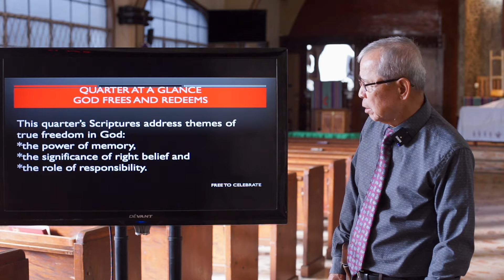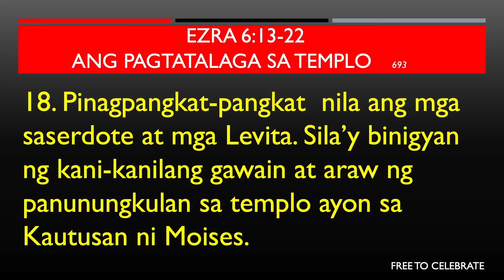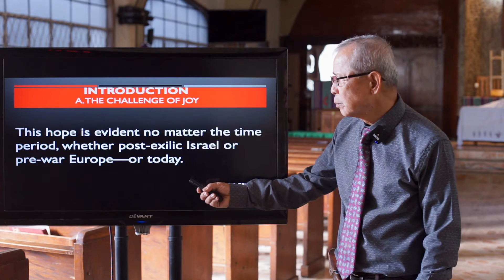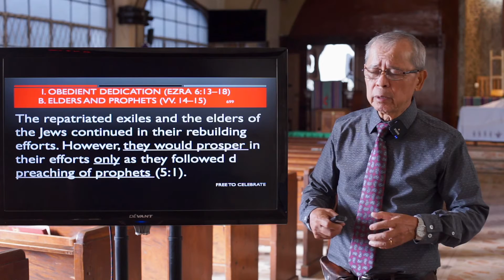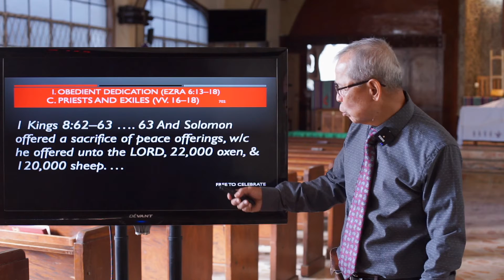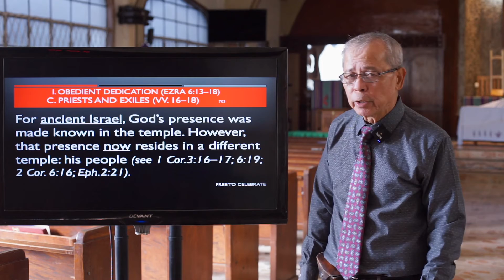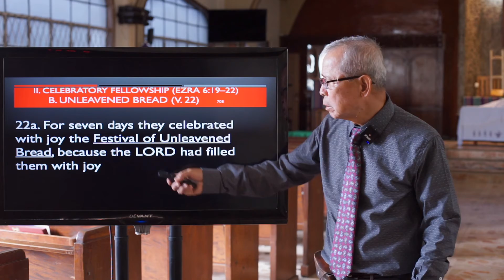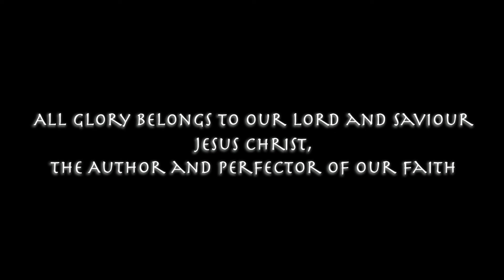Sunday School | FREE TO CELEBRATE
"God’s faithfulness to us demands such a response! From that foundation we are called to build ministries as an outpouring of God’s faithfulness. Ultimately, these become a sign for the world to see. "

Sunday School Teacher: Mr. Ramsay Colorado, CPA

DEVOTIONAL READING:  Ezra 6:13–22
BACKGROUND SCRIPTURE: Ezra 6:13–22; Leviticus 23:4-8
Source: NIV Standard Lesson Commentary (2021-22)

To our King Jesus be all the Glory!